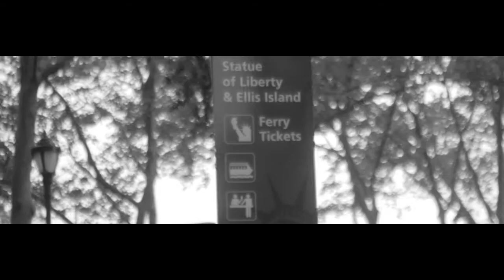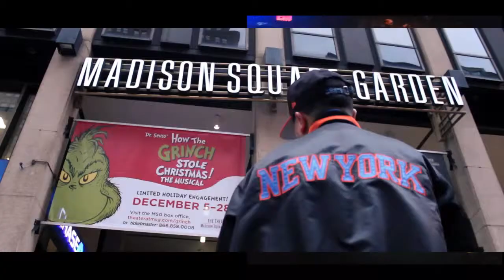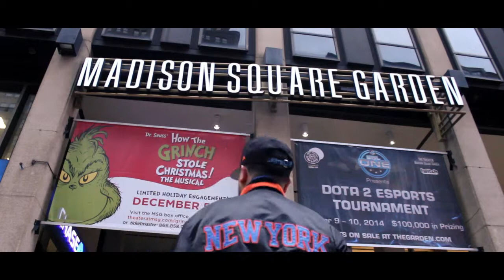Dro Pesci... From New York (Official Video)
Artist: Dro Pesci
Song: From New York
Directed/Edited by: Mo Stafford/4MyFamEnt